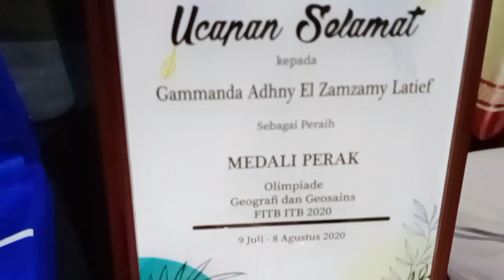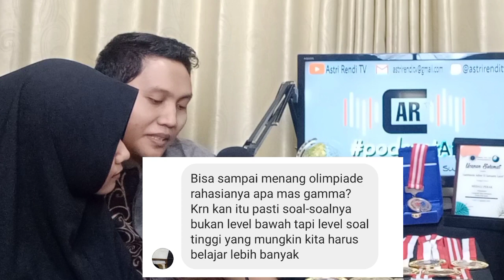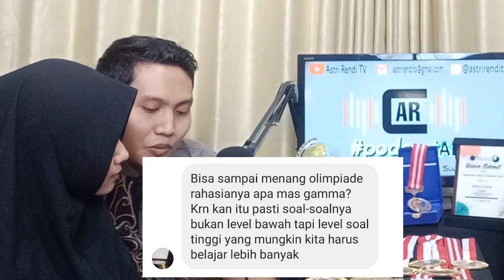MENDUNIA❗Anak Jenius dari Pamekasan Peraih Medali Perak Internasional Untuk Indonesia | Gamma Latief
Indonesia kembali mendapatkan kado di hari kemerdekaan Indonesia. . Dan Kado itu kita dapatkan dari bidang akademik yaitu IGEO Turki 2021 . . seperti apa kisahnya dan bagaimana kesehatian  gamma sebagai seorang pelajar